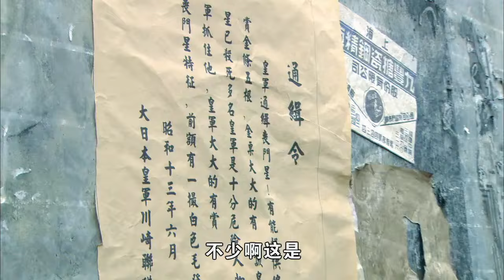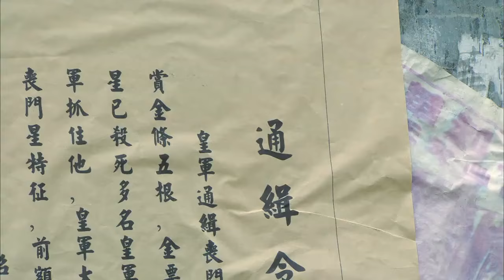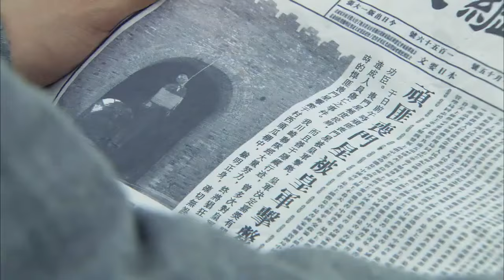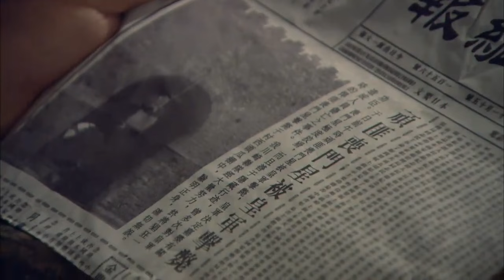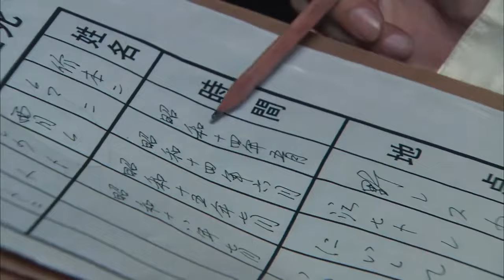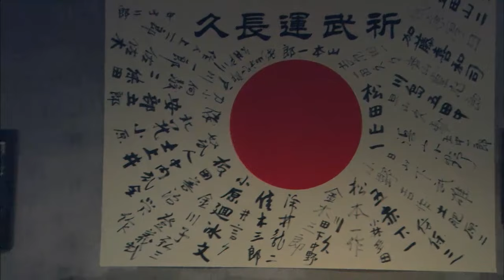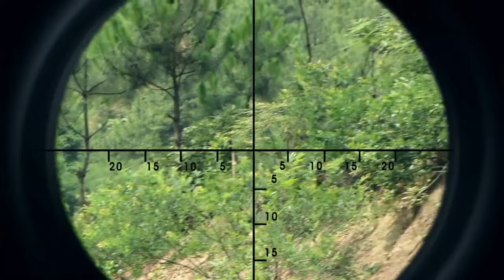抗日電影！ 百姓被日軍殘殺，激怒神槍小子，以一敵百全纖敵人⚔️ 抗日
剧名：SQ-ZZ